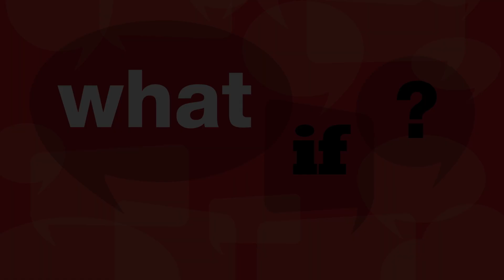What if a robot could save your life? | William Santana Li | TEDxManhattanBeach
This isn't a movie. Robots, or Autonomous Data Machines (ADM), as William affectionately refers to them, are available today acting as around the clock security guards. Believing everyone has the right to live in a safe environment, William Santana Li believes the effectiveness and scalability of ADM's will revolutionize the security industry, reducing crime, and reducing crime's $1 trillion dollar negative impact on the U.S. economy.

William is an American entrepreneur with over 25 years of experience and has a broad and deep range of expertise gained from several global assignments in the automotive sector and a number of startups.  William is currently the Chairman and CEO of Knightscope Inc. Previously, William founded and served as COO of GreenLeaf LLC, a Ford subsidiary that became the world’s 2nd largest automotive recycler.  He also  co-founded Build-To-Order Inc. (BTO) a new car company based on the direct distribution of build-to-order products. William also founded Carbon Motors, and as its Chairman and CEO, focused on developing the world’s first purpose-built law enforcement patrol vehicle.